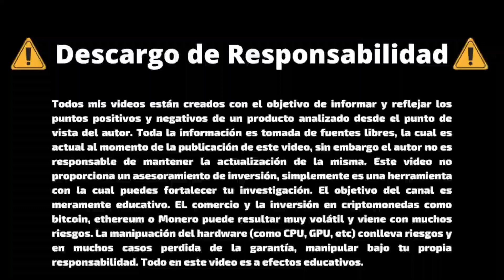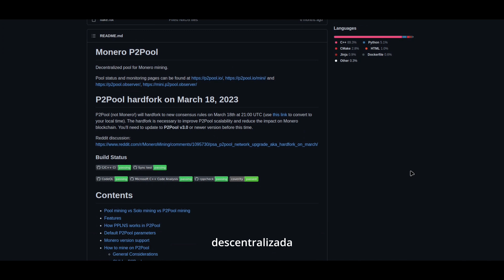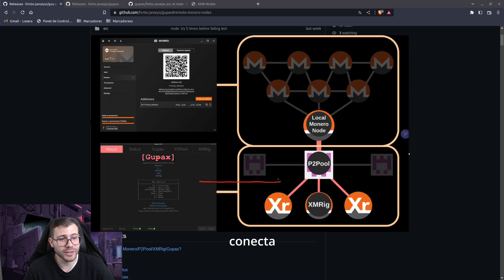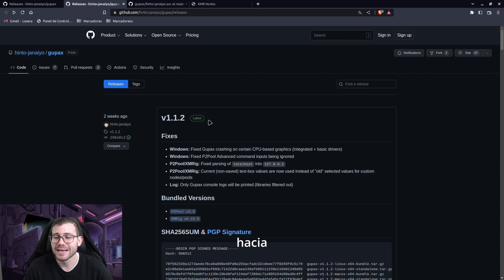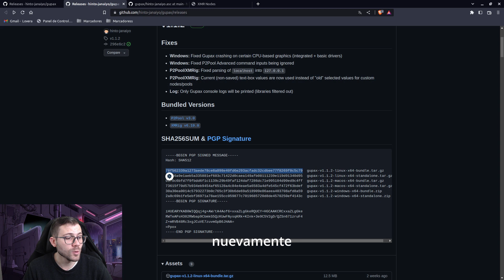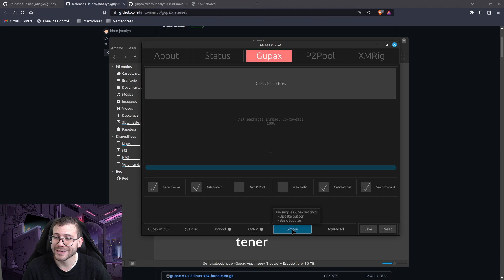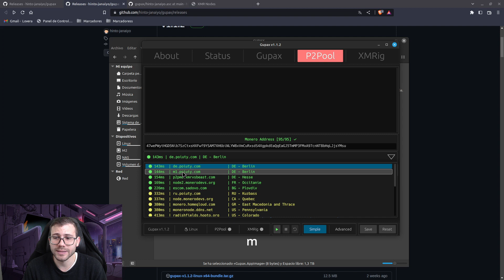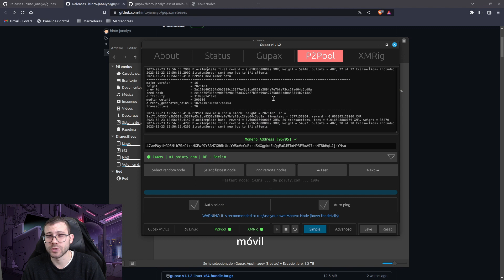COMO Minar Monero en Linux de Forma FACIL con Gupax 🚀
Línea de Tiempo:
0:00 Intro
1:26 Que es Monero
2:36 Que es P2Pool
4:10 Que es XMRig
4:29 Gupax
6:05 Descargar y Verificar Gupax
10:55 MINAR CON GUPAX

La modificiación o alteración del hardware es bajo tu propio riesgo y en ningún momento el autor se hace responsable por los daños causados.